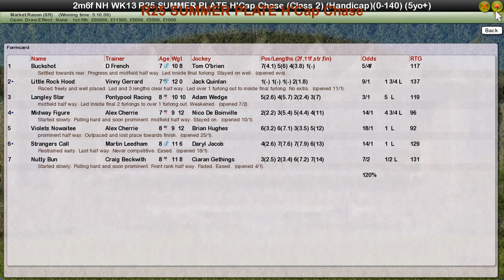NH WK13 R25 SUMMER PLATE H'Cap Chase